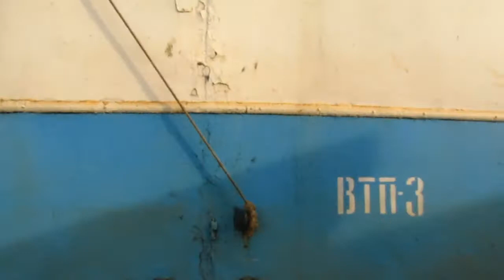Kharkiv Tram | Akademika Pavlova street | Харківський трамвай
Україна, Харків
Всілякі вагони на вулиці Академіка Павлова
Моделі вагонів - в описі нижче
04.2019
Украина, Харьков
Трамваи на улице Академика Павлова
В этом видео вы сможете увидеть следующие вагоны :
Tatra T6B5 : 4521, 4565, 4566, 4541, 4531
Tatra T3SUCS : 3021, 309, 3008, 3087, 3062, 683
Tatra T3A : 3036
T3-ВПСт : 3061
Tatra T3M : 8070
Tatra T6A5 : 4519
МТВ-82 №ВТП-3
Дата : 04.2019
Ukraine
Kharkiv tram on Akademika Pavlova street
In this video you can see next trams
Tatra T3A : 3036
T3-VPSt (ВПСт) : 3061
Tatra T3M : 8070
Tatra T6A5 : 4519
MTV-82 №VTP-3 (ВТП-3)
Date : APR. 2019